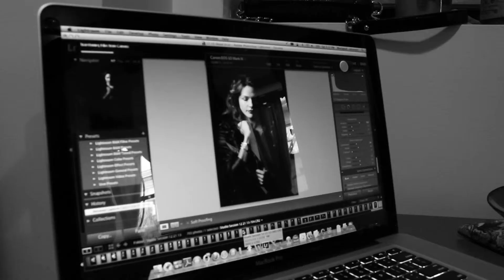Smith and Kane NY Photo Shoot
Smith and Kane photo shoot with photographer, Suni Silvan.